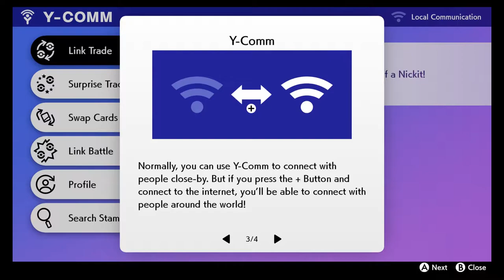Pokemon Sword Let's Play Part 3 - Dynamax Battle!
A new generation of Pokémon is coming to the Nintendo Switch system. Become a Pokémon Trainer and embark on a new journey in the new Galar region! Choose from one of three new partner Pokémon: Grookey, Scorbunny, or Sobble. In this all-new adventure, you'll encounter new and familiar Pokémon as you catch, battle, and trade Pokémon while exploring new areas and uncovering an all-new story. Get ready for the next Pokémon adventure in the Pokémon Sword and Pokémon Shield games.